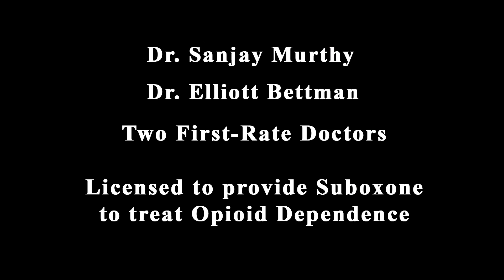Wellhealth Medical Associates - Rochester HIlls & Farmington HIlls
Health Care Provider; Wellhealth Medical Associates - committed to providing patients exceptional care and attention. The Wellhealth Medical Associates vision is; to create a medical practice that treats every patient with dignity and first rate care and to provide one stop convenience for all your medical needs. The staff is friendly and responsive working to make you feel comfortable and welcome during your office visit.
       Dr. Sanjay Murthy has expertise in; primary care, preventive medicine, urgent care medicine and is fellowship trained in addiction medicine/dual diagnosis.
Dr. Elliott Bettman is Board Certified in Internal Medicine with a vast array of experience. Both doctors are licensed to provide Suboxone to treat opioid dependence.
Dr. Murthy is also president of Urgent Care of Farmington Hills; open 7 days a week with on-site digital x-ray facilities.
       As we age: monitoring our health becomes even more important. Annual physical exams, blood pressure checks, diabetes screening, cholesterol assessment, allergy testing and obesity management are just some of the preventive services we offer.        Wellhealth Medical Associates provides physical exams for all purposes; Department of Transportation, sports, camp & pre-employment exams, plus on site urine drug screens, lab work, EKG, spirometry and TB skin testing are included in our occupational medicine services.  Dr. Murthy is also a certified  medical examiner for the U.S. Citizenship and Immigration Service(USCIS).

Life is hectic and stressful; your doctor visits don't have to be. Wellhealth Medical Associates works to accommodate your schedule for walk in service, so you don't have to suffer with a cold. Whether your needs are routine preventative care or for treatment of serious illness; trust Wellhealth Medical Associates to provide you excellent medical care.
Wellhealth Medical Associates; ready to be your health services provider.